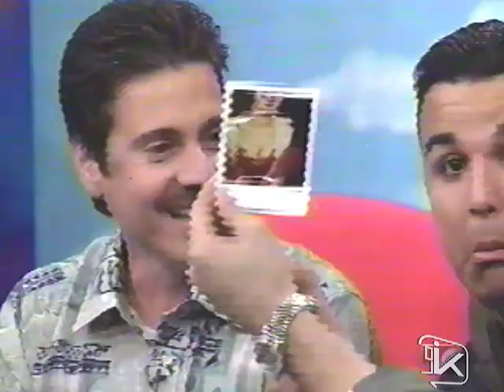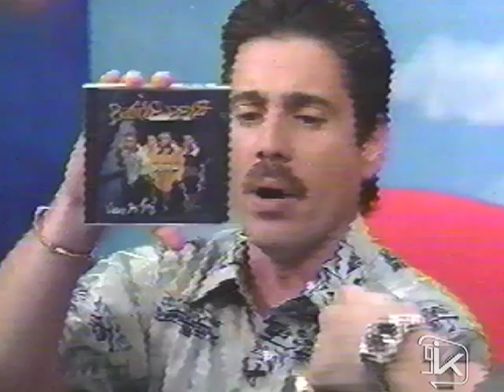BARRIO BOYZ NTD